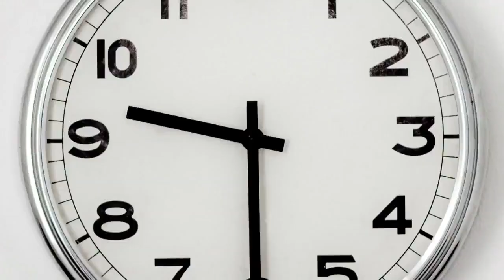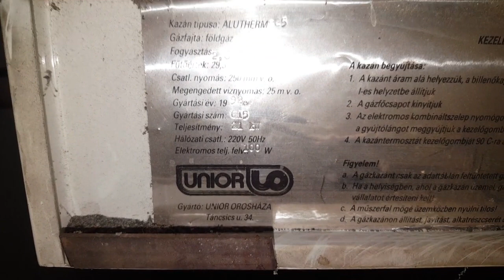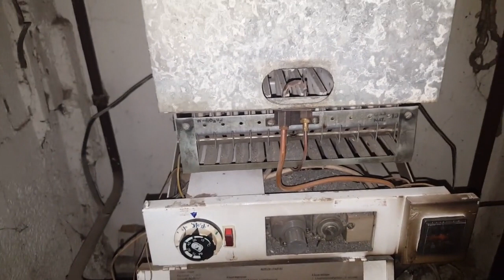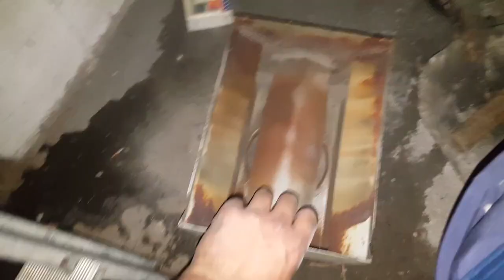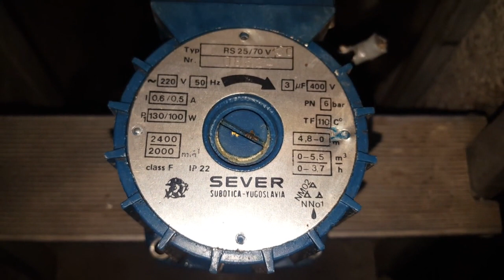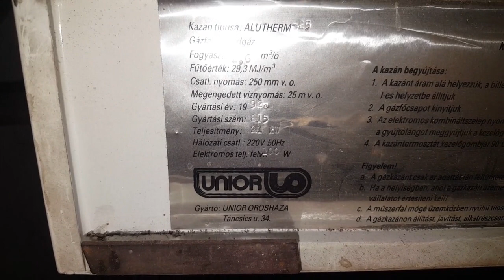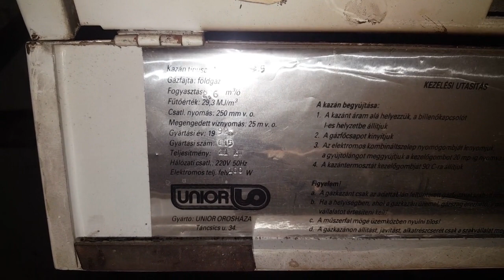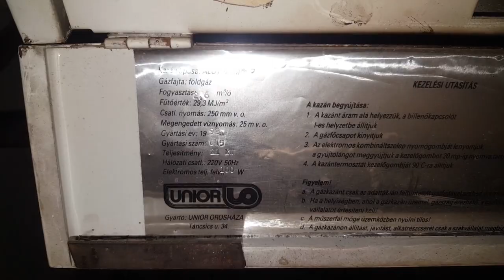Munkanapló - Unior Alutherm 25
1992-ben készült el ez a kazán egy orosházi gyárban, és ettől az évtől teszi a dolgát egy családi házban. Ami érdekesnek tűnik, hogy azóta nem igazán látta szerelő, de ezt úgy is látni fogjátok. Azt hiszem, hogy hogy a megb0zható kazánok listáján így elég előkelő helyre került a készülék.

Mindenkinek sikerekben és egészségben gazdag boldog új évet kívánok !